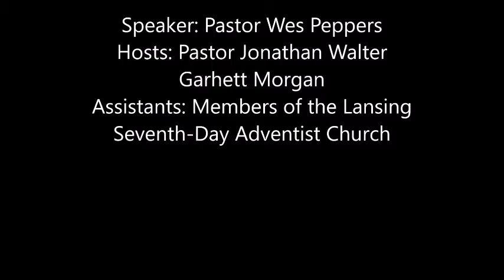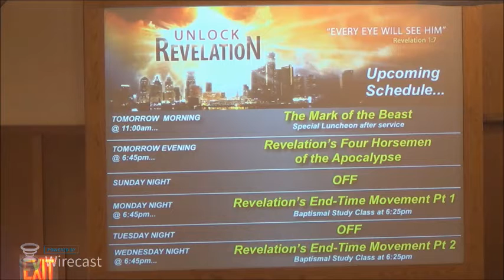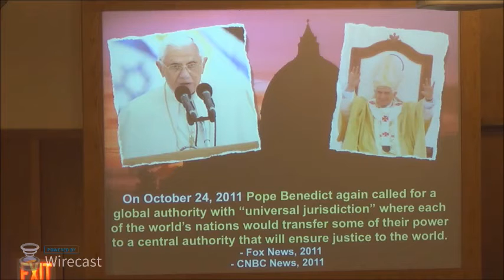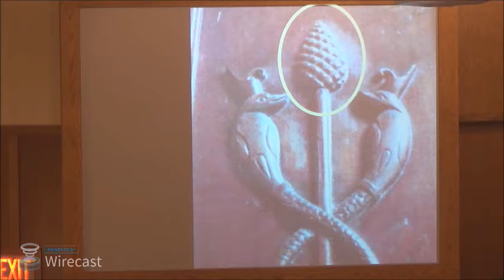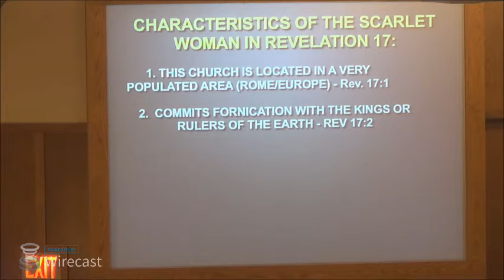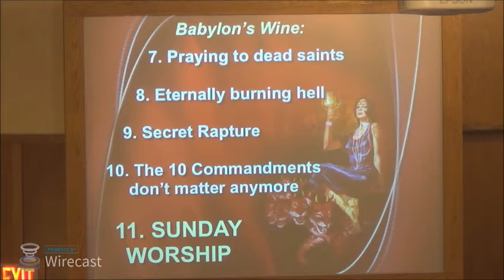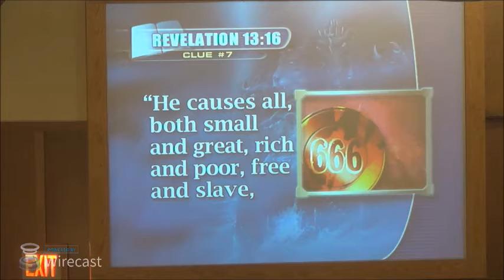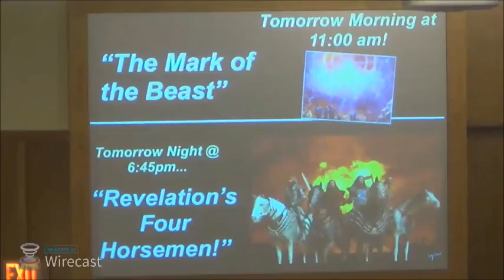Unlock Revelation-16 Revelation's Scarlet Harlot 4-22-2016